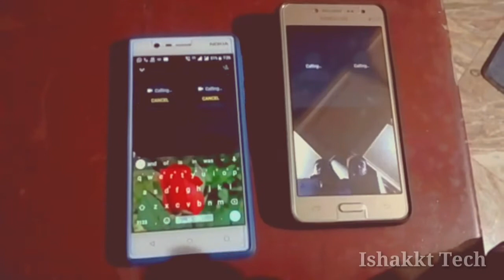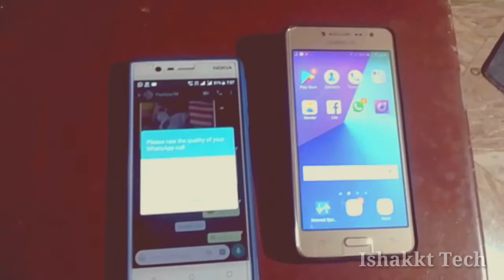Whatsapp conference/group video calling feature activated | latest update | Malayalam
Whatsapp conference/group video call feature |  latest Update
How to activate Whatsapp group video call
Conference call
v2.18.188
beta users
Whatsapp, conference, group, video, call, feature, latest, update, malayalam, whatsapp conference group video call feature latest Update